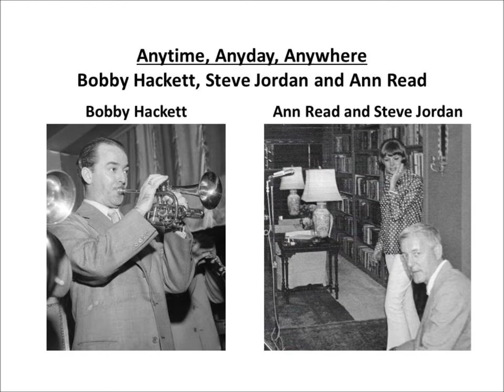Anytime, Anyday, Anywhere - Bobby Hackett, Steve Jordan and Ann Read Sep 1965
Here is a lovely rendition of "Anytime, Anyday, Anywhere" a tune often associated with Lee Wiley. This performance features Washington DC vocalist Ann Read who clearly has a penchant for the Lee Wiley manner. She is accompanied by cornetist Bobby Hackett and guitarist Steve Jordan; two of the most accomplished artists on their respective instruments. The occasion was a rehearsal for Ann's evening gig during September 1965.
Enjoy this delectable rendition!